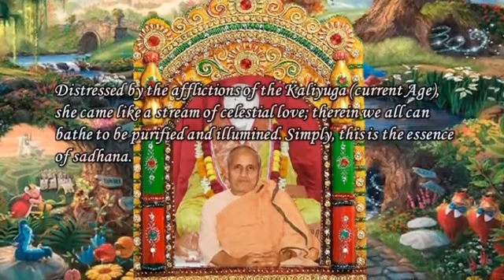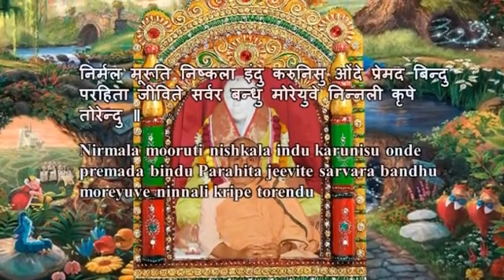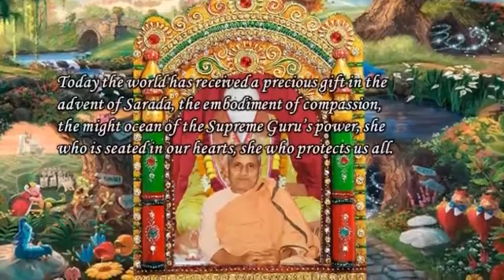Swami Chidananda Ramakrishna Math and Mission - Dorakitu Dharanige - Classic Bhajan Songs # 12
Swami Chidananda Ramakrishna Math and Mission at Chicago - Dorakitu Dharanige - Classic Bhajan Songs # 12 - genuine angelic singing by Swami Chidananda Ramakrishna Math and Mission at Sri Ramakrishna Universal Temple of Chicago, Vivekananda Vedanta Society of Chicago, Homer Glen, IL. 60491 ( This Video I Dedicate to my Master on His Lotus feet! astonishing, breathtaking angelic voice; alleviating to our heart and soul completely and bath us with peace, bliss and tranquility! )